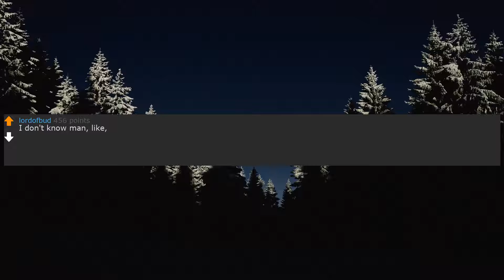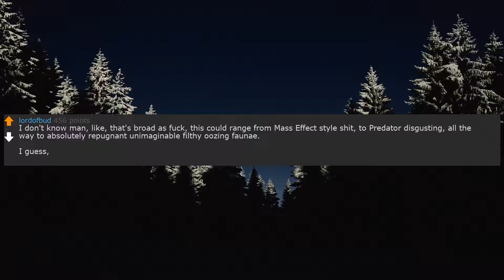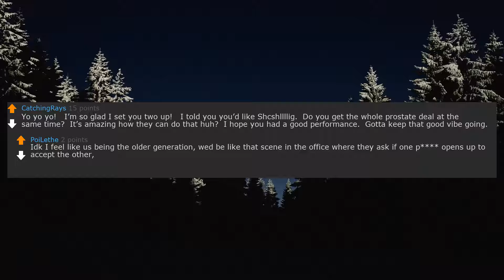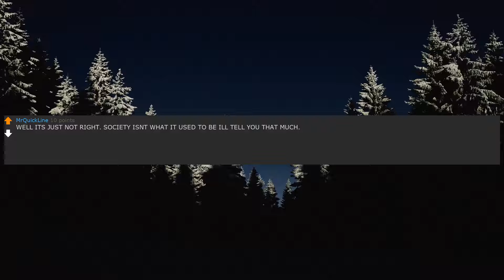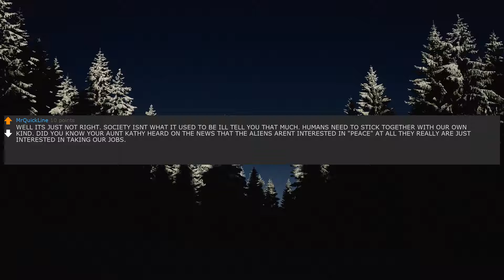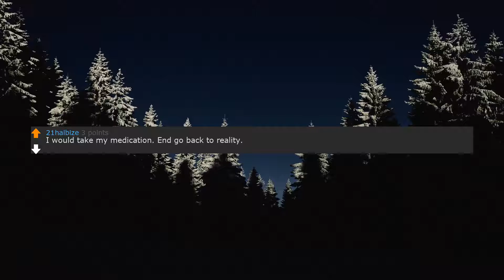GRANDSON WILL BE FIRST HUMAN TO HAVE S*X WITH AN ALIEN? - (r/askReddit)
🔥 New Reddit Stories Every Day! 🔥

Today's Video: How would you react to learning that your grandson will be first human to have s*x with an alien?